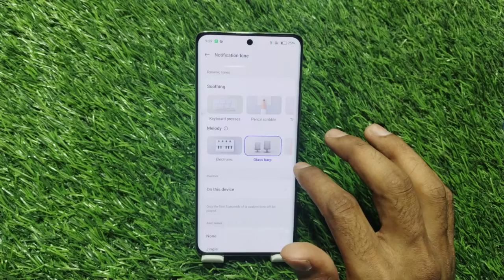Realme Narzo 70 5G Mein Ringtone Kaise Set Karen, How To Change Ringtone In Realme Narzo 70 5G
Realme Narzo 70 5G Mein Ringtone Kaise Set Karen,
Realme Narzo 70 5G Mein Ringtone Kaise Change Karen,
How To Set Ringtone In Realme Narzo 70 5G,
How To Change ,Ringtone In Realme Narzo 70 5G,
Realme Narzo 70 5G,Ringtone Change Setting,
Realme Narzo 70 5G Mein Ringtone ,Change Kaise Karen,
Realme Narzo 70 5G Ringtone ,Set Kaise Karen,
How To Set ,Ringtone In Realme Narzo 70 5G,Mobile,
Ringtone ,Setting ,In Realme Narzo 70 5G,
Ringtone Change In Realme Narzo 70 5G,
Ringtone Setting ,Kaise Karen In Realme Narzo 70 5G,